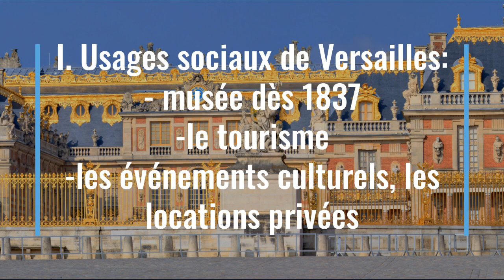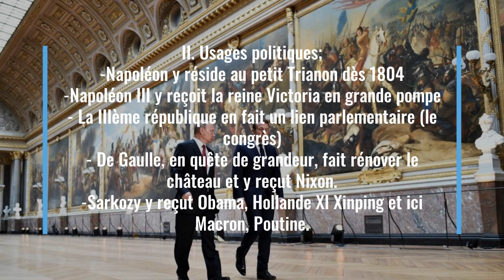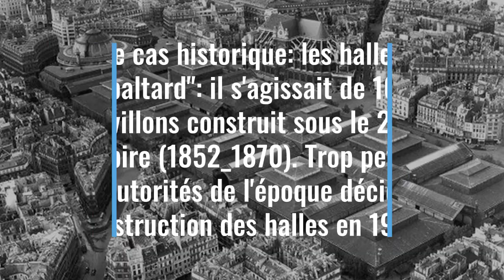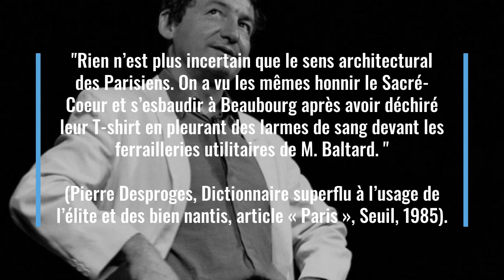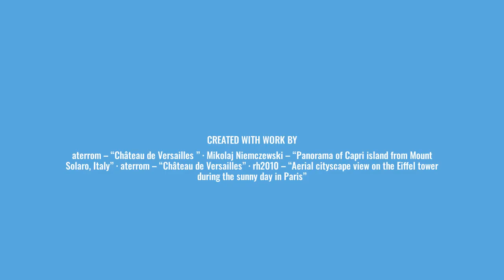Patrimoine: usages sociaux et politiques